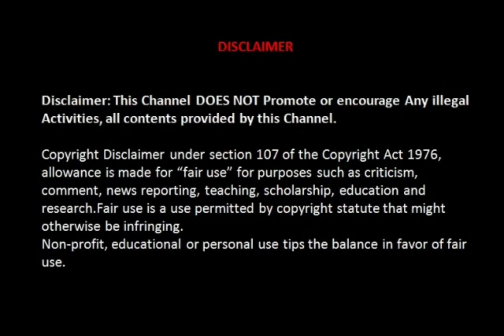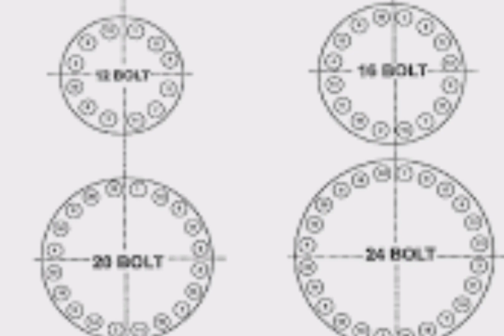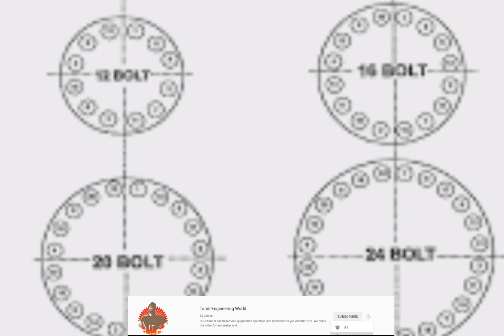Flange Management | Maintenance | Oil and Gas | Tamil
This video tells about flange management explained in Tamil.